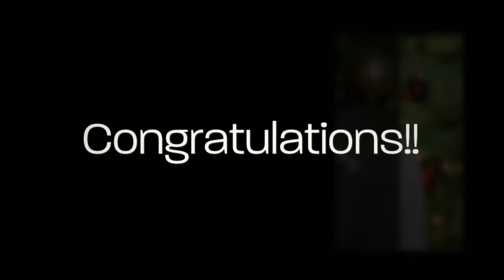Sharetha + Louis | NYE Rockford Womens Club Wedding by Peer Canvas Photographer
New Year's Eve Wedding at the Rockford Women's Club by Peer Canvas Fine Art Photography